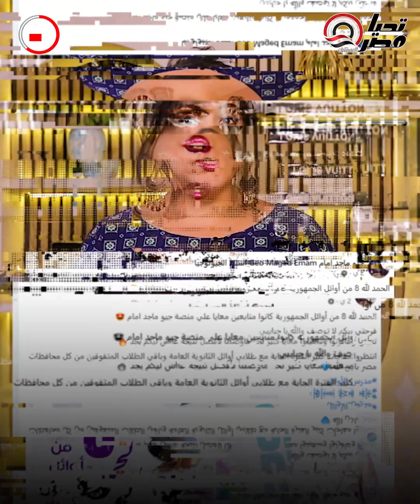8 عربيات بملايين هدايا لطلابه.. مدرس شهير بيكافئ طلاب الثانوية العامة.. الأوائل كلهم من عنده